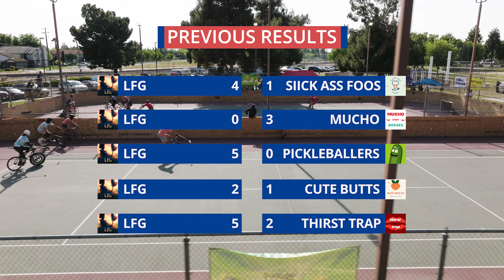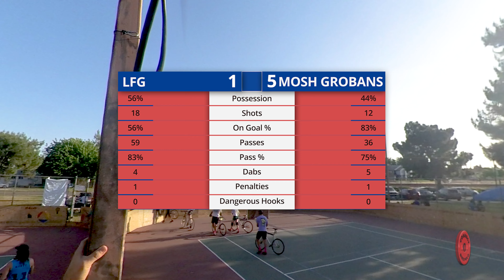LFG vs MOSH GROBANS | BIKE POLO | SIDM2022 | REPLAY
East Coast Vs West Coast... kind of people keep moving. Day 2 Elimination continues. What do you think is the best pass this game?

Game from 4th round in the losers bracket. The loser will be eliminated.

If are looking for upcoming Bike Polo Tournaments to attend in person (or to yell at us to go cover), Check out the upcoming schedule

Please take a minute to check out our friends who help us make these videos.